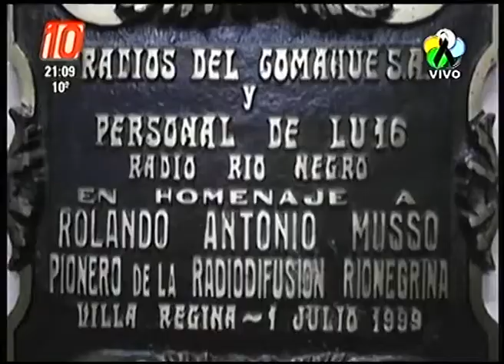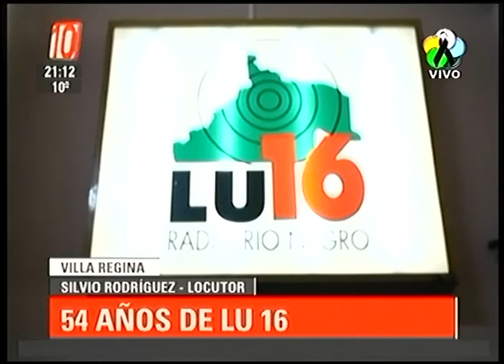Villa Regina: 54 años de LU 16